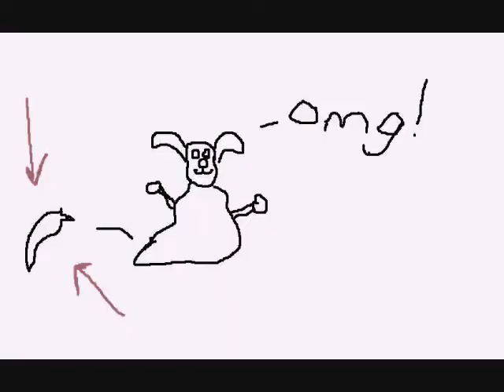Bumped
...with the belly... on the face... it was hairy and also it was also icky.